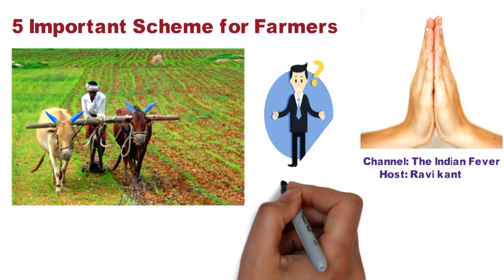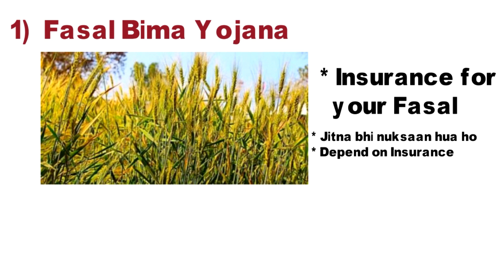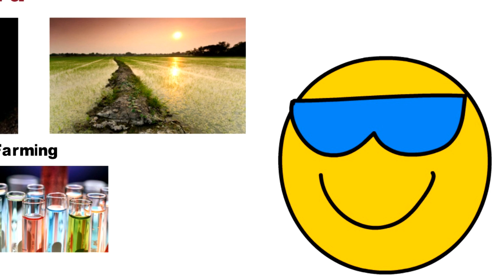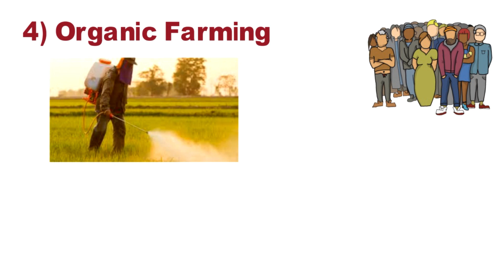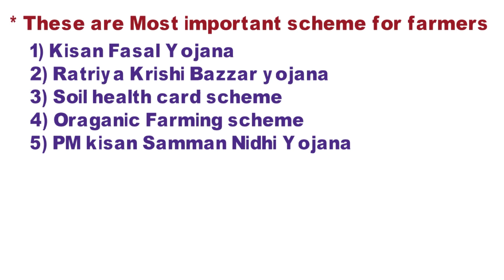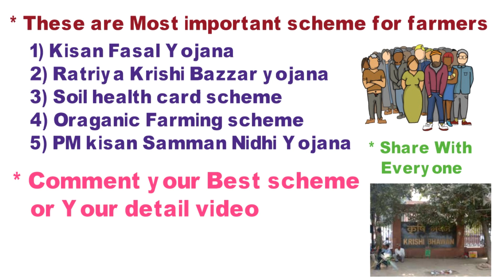5 Best Scheme किसानो के लिए | Government Scheme for Former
Best Scheme | 5 best Scheme for Farmers. hey, guys in this video I am talking about the best 5 scheme for Farmers which can help you achieve your farming to next level.

Here is the top 5 scheme:

1) Kisan Samman Nidhi yojan
2) Fasal Bima yojana
3) Rashtriya Krishi Bazaar ( Nationa Farmer market)
4) Organic Farming
5) Soil Health card scheme

these are the top 5 government scheme fro government.

Topic covered:
1) Top 5 scheme for Farmer
2) Government top 5 scheme
3) Government scheme in Hindi
4) PM scheme for Farmers